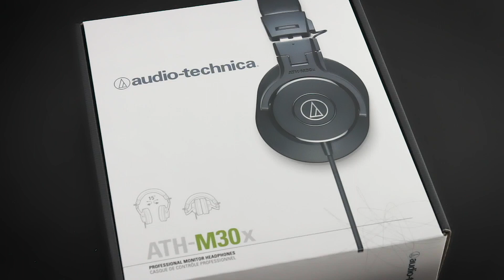Audio Technica M30X Monitoring Headphone - UNBOXING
Unboxing video of Audio Technica ATH-M30X.